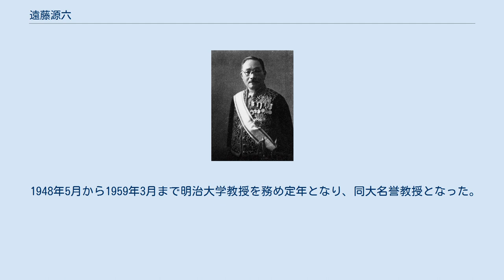遠藤源六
遠藤源六 遠藤 源六（えんどう げんろく、1872年9月17日（明治5年8月15日）- 1971年（昭和46年）5月13日）は、日本の海軍文官、法制官僚、法学者。
行政裁判所長官、枢密顧問官、明治大学教授、法学博士。
号・虚舟。
 宮城県栗原郡、後の白幡村（現栗原市）で、遠藤佐源治の三男として生まれる。
第一高等学校を経て、1900年7月、東京帝国大学法科大学法律学科（仏法）を卒業し同大学院に進む。
 1900年8月、海軍省に入省し主理試補・東京軍法会議附に就任。
以後、海軍省参事官、兼同司法局、兼海軍大学校教官、大本営附、佐世保捕獲審検所評定官、兼海軍経理学校教官などを歴任。
この間、明治大学講師を務め、1908年1月15日に法学博士号を取得した。
 1913年6月、行政裁判所評定官に就任。
以後、嘱託海軍大学校教授（国際法）、嘱託陸軍大学校教授（国際公法学）、兼法制局参事官、臨時法制審議会幹事、行政裁判所部長などを務め、1942年9月、行政裁判所長官に就任した。
 その後、議定官を務め、1946年3月19日に枢密顧問官となり1947年5月2日の枢密院廃止まで在任した。
 1948年5月から1959年3月まで明治大学教授を務め定年となり、同大名誉教授となった。